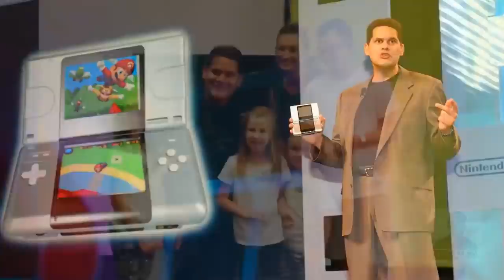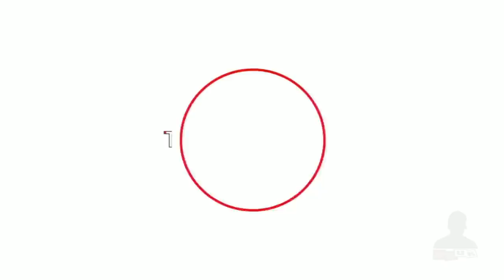PS5 Back Compat. Explained | Xbox Game Pass on Switch?; Nintendo President Reggie Fils-Aimé Retires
Follow via Twitter @foxygames_uk

Links

FGUK Video Catch Up 19/02 Sony Changes Strategy for PS5; Destination PlayStation & PSX Event Main Focus for Future Reveals

OPINIONS EXPRESSED BY FOXY GAMES UK NOT REPRESENTATIVE OF SONY, NINTENDO, MICROSOFT CORP. OR PARTNERS.